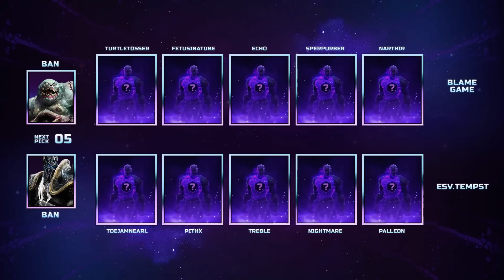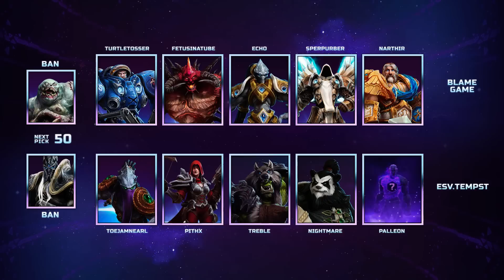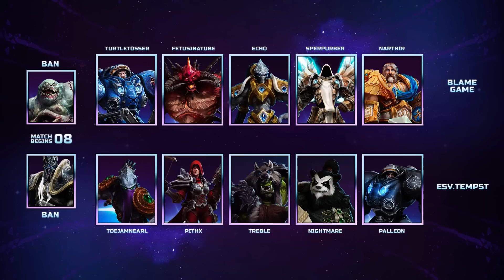Blame Game | ESV.Tempest [HPL WK2]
Team Blame Games Takes on ESV.Tempest in Season 1 of Heroes Premier League!